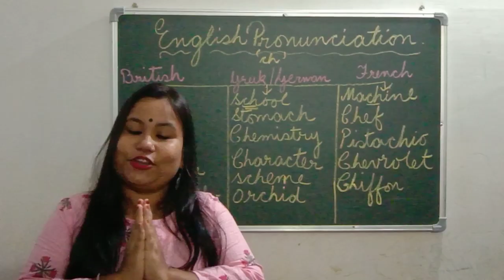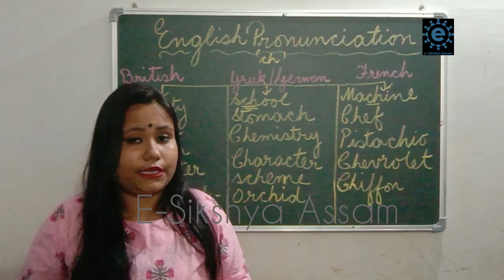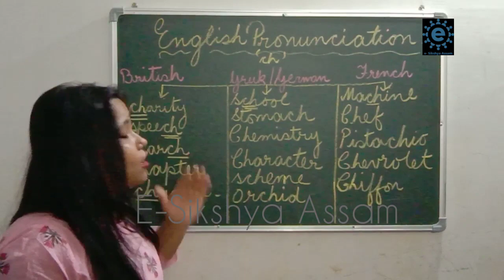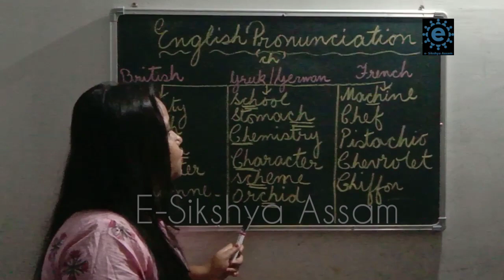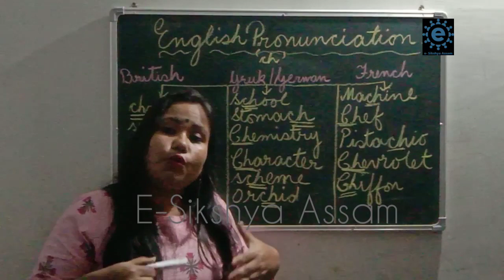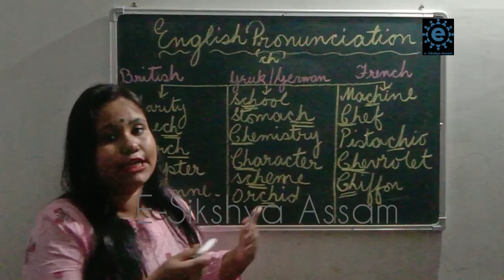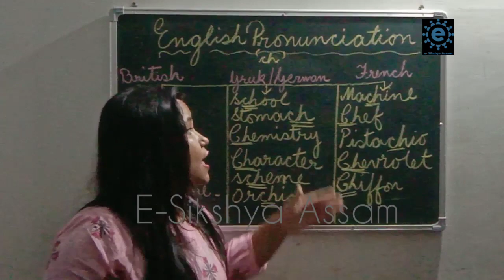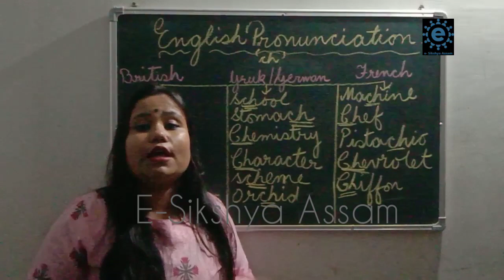শুদ্ধ উচ্চাৰণ শিকো আহা।( Part 3). Let us learn correct pronunciation.